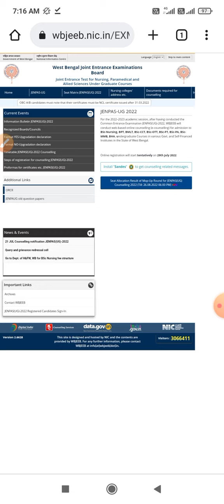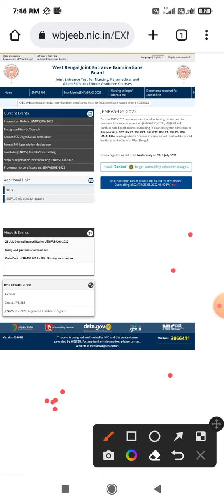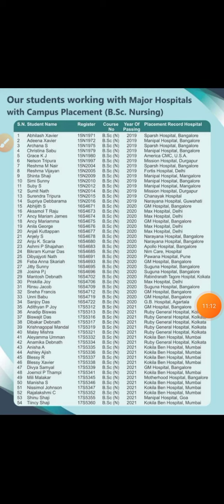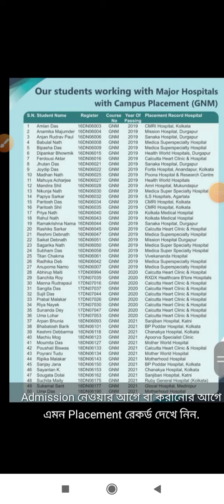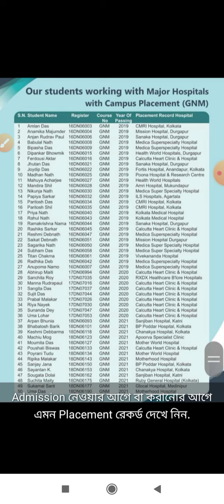ANM GNM Rank too much? Direct Admission? will i get chance?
ANM GNM 2nd Round Cut off? Male? Female? Worried! High GMR? problems slove

Edutech Tanmay sir

minimum qualification for anm nursing course

knowledge canvas, gnm anm 2022, gnm ANM counselling 2022, gnm anm choice filling 2022, gnm anm closing rank 2022, gnm anm safe rank 2022, gnm anm govt NTS 2022, gnm anm seat increase 2022, safollo bangla, pritams biology, gnm anm preparation 2022, gnm anm choice locking 2022, gnm anm counselling registration 2022, Edutech Tanmay sir, EdutechTanmaysir

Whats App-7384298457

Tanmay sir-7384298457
Admission Counselor